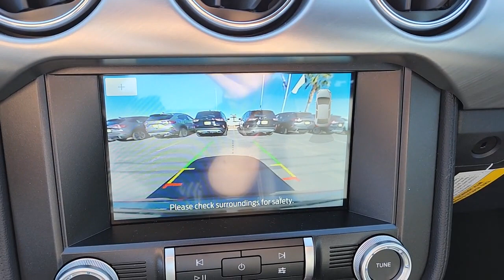2022 FORD MUSTANG Las Vegas, Henderson, Boulder City, Willow Branch, Nelson, NV 22C0244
RAPID RED New 2022 FORD MUSTANG GT PREMIUM available in Las Vegas, Nevada at Gaudin Ford. Servicing the Henderson, Boulder City, Willow Branch, Nelson, NV area.

Gaudin Ford
6625 West Roy Horn Way